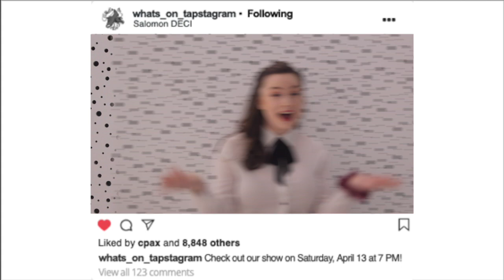Double Tap Trailer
Come see What's On Tap? on Saturday, April 13th at 7 PM in Salomon DECI in our 2019 spring show: Double Tap!

Made by Carlyn Chrabaszcz '21.